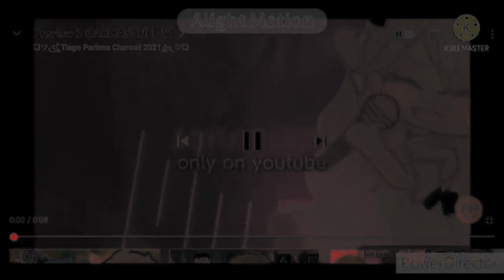Preview 2 GACHASTUFF V1 Effects In I Love Making Videos' G Major 13